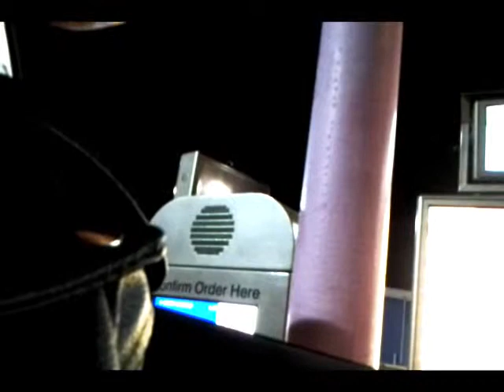Mr FOB at the Drive-Thru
Straight-up live, random improv moment at the drive-thru.

REMEMBER...
No matter how much you mess with people, make sure you don't forget who's serving you your food. I truly acted very nicely on purpose. Especially when in Texas!